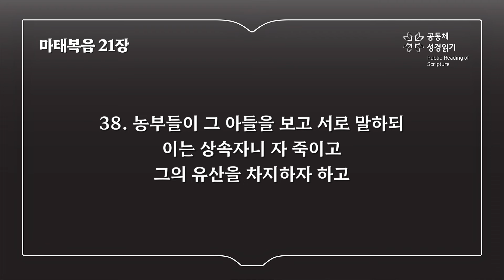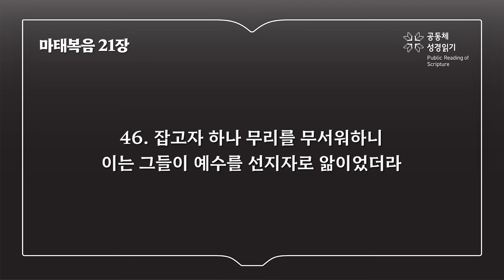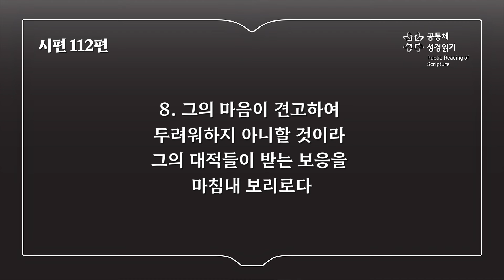신구약 함께 읽기_9월 18일_262일차 (사 46-48, 마 21, 시 112)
이사야 46-48장, 마태복음 21장, 시편 112편